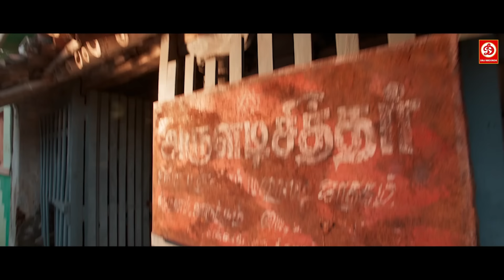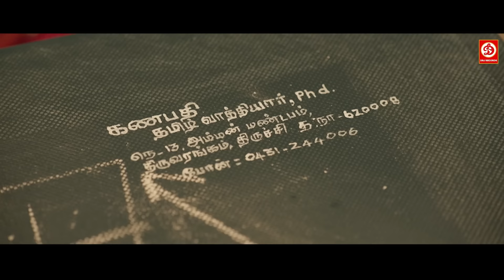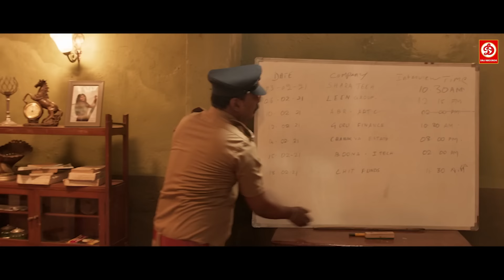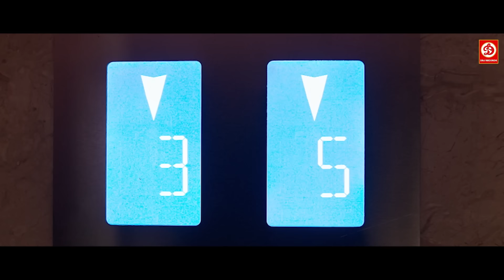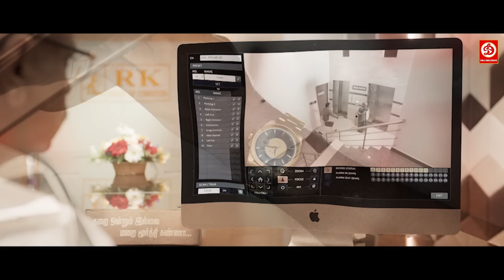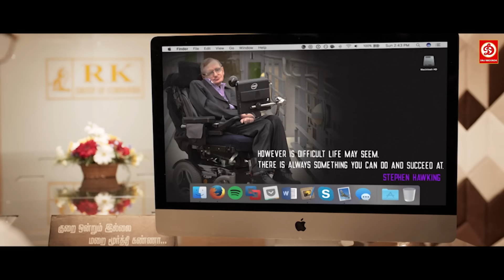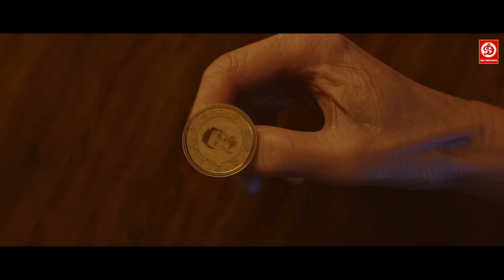Santhanam & Preethi Varma (HD)-New Blockbuster Full Hindi Dubbed | Telugu Love Story | Sabhapathy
Hindi Dubbed Full Movie starring Santhanam,
Preeti Verma, M. S. Bhaskar, Sayaji Shinde, Vamsi Krishna, and Mayilsamy Movies.

Synopsis: Sabhaapathy, a man with a speech impairment, desperately looks for a job to earn a living. One day, his life turns upside down as he ends up with a corrupt politician's suitcase filled with money.

Directed by R. Srinivasa Rao

Cast:
Santhanam
Preeti Verma
M. S. Bhaskar
Sayaji Shinde
Vamsi Krishna
Mayilsamy
Uma
Swaminathan
Prema Priya
Lollu Sabha Maaran
Pugazh
Vaishnavi Arulmozhi
Rama
Madurai Muthu
Master Advaith
K. Bujji Babu